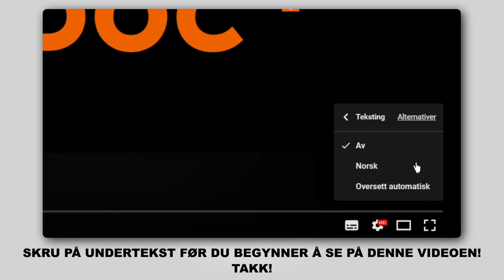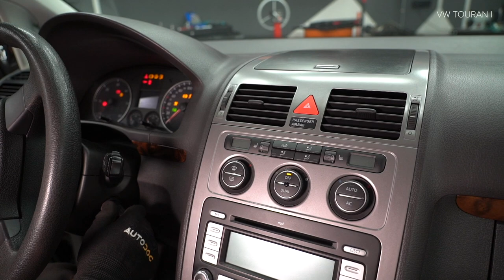Hvordan bytte pollenfilter / kupefilter der på VW TOURAN 1 (1T1, 1T2) [AUTODOC-VIDEOLEKSJONER]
Hvordan bytte pollenfilter / kupefilter på VW TOURAN 1 (1T1, 1T2) 2.0 MPV 05.2010–05.2015 [AUTODOC-VIDEOLEKSJONER]

Pollenfilter for kjøretøyet AUDI A3 Convertible (8P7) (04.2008–05.2013) / SEAT Altea (5P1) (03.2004–...) / SEAT Leon II Hatchback (1P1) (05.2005–12.2012) / VW Touran I (1T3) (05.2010–05.2015) / VW Golf V (1K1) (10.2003–02.2009l) bør som regel erstattes i én og samme prosedyre. Det er imidlertid noen små forskjeller, på grunn av spesifikke egenskaper ved kjøretøyets design.

Alle video- og PDF-veiledninger om utskifting av deler i VW TOURAN 1: last ned og se på AUTODOC CLUB